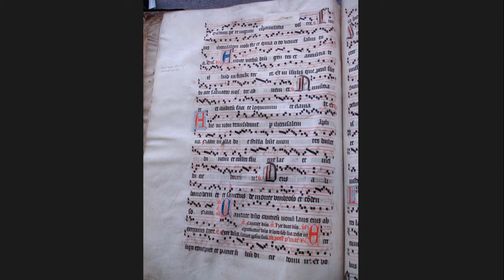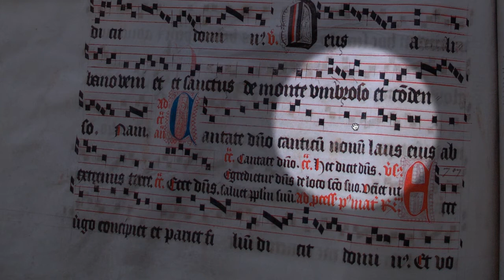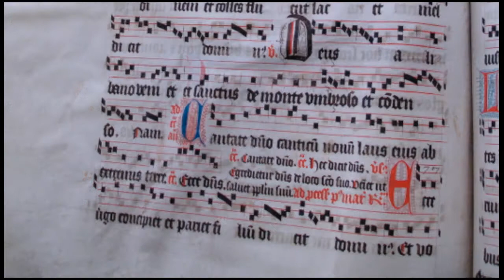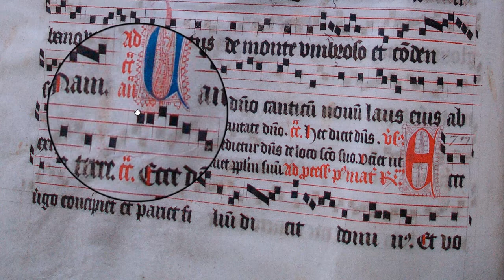B-Gu Ms 15 Antiphonary #006 f2v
Hendrik Vanden Abeele, artistic director of chant group Psallentes, with a project in which he walks you (talks you) through each and every page of a 1481 antiphonary from Ghent (B-Gu Ms 15).

For this project, Hendrik uses pictures that he made himself. However, you can see the whole of the manuscript via this link (pdf & high definition pictures):
(and click the full text link on the bottom of the page). Alternatively, go to ‪ enter "Antiphonarium Sint-Baafsabdij" as a search term. This will bring you to the same link given before.

Any suggestions or questions? and post your message. Or react here!